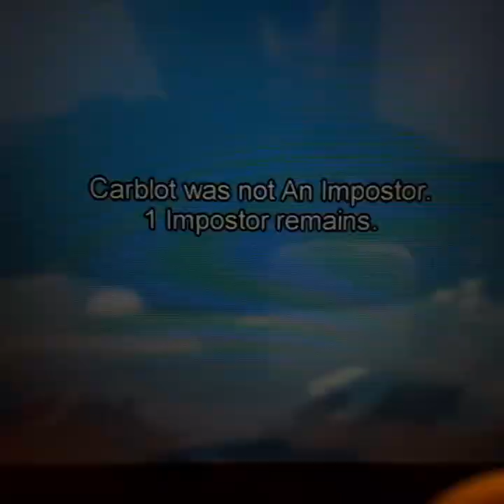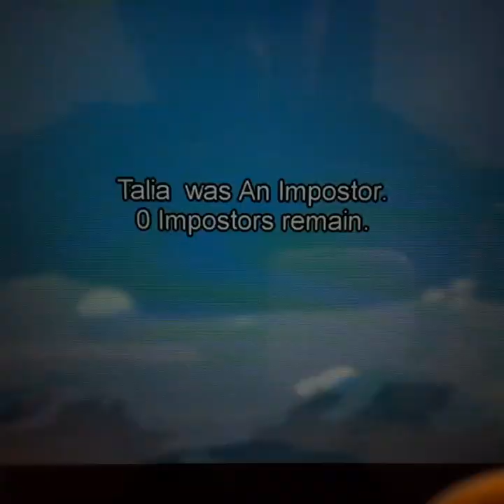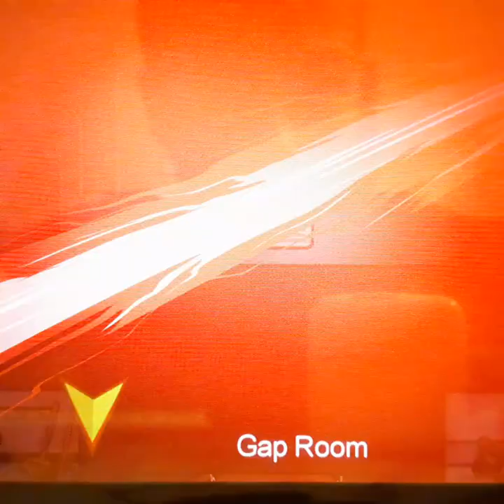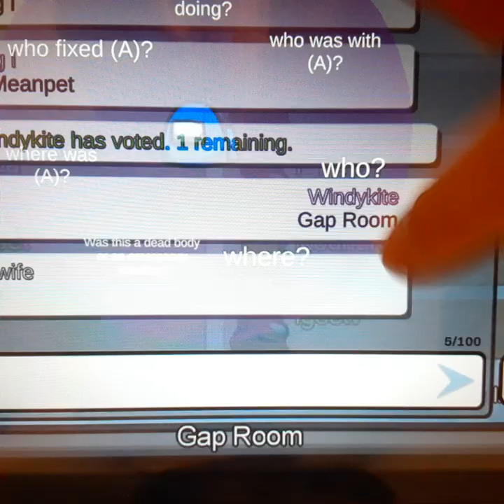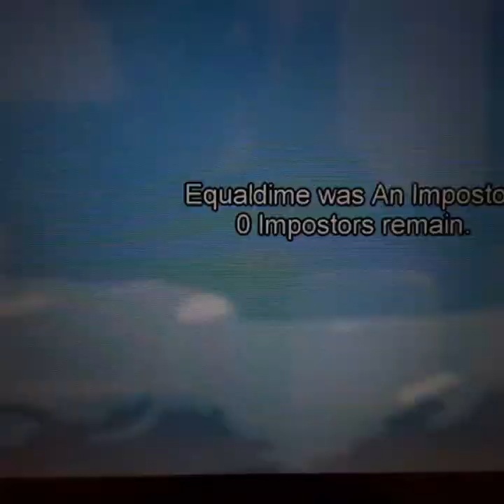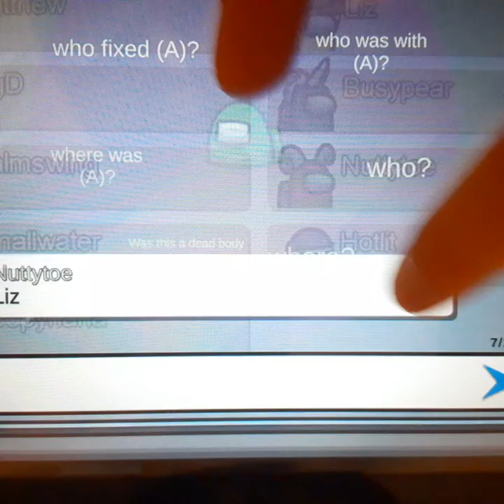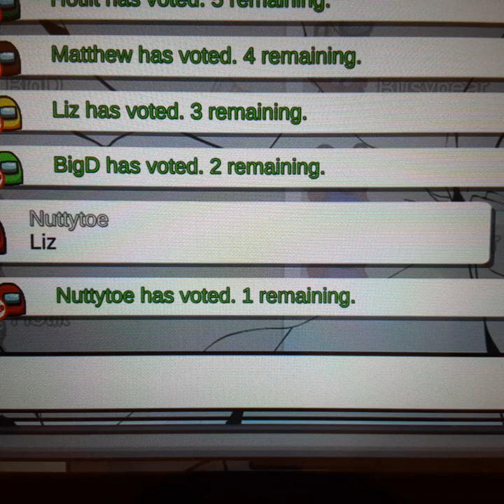3 games of among but 2 maps played the skeld and airship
Hey guys i played two maps 1 skeld 2 airship map and make sure to subscribe to Lenny McDo also more merch is coming so make sure to see that also it is coming up on April 13 so make sure to click on that link on April 13 ok also i played among for a long time since oct 8th 2020 last year also i played different games

Lenny McDo gaming im sus guys
I play among roblox fall guys fortnight mincraft